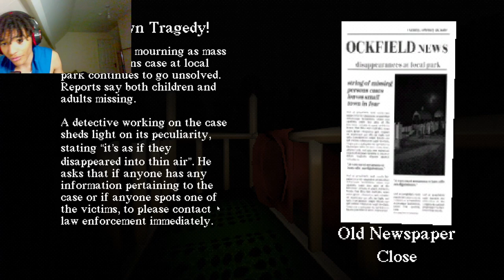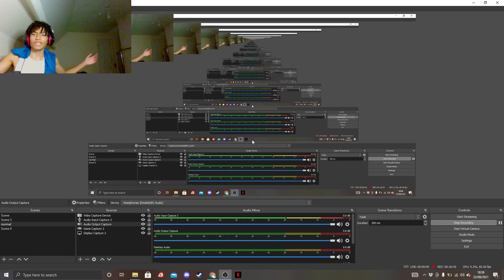I'm TOO scared for THIS typpa game...| Slide In The Woods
In this video we will be playing a PS1 Styled Horror Indie game named "Slide In The Woods" Where we are in a park all by ourselves not knowing what horror and trauma we're about to go through...

0:00 - Intro
3:26 - gym talk
4:34 - Gameplay
15:43 - Outro (ik, long)

Bonduckbtw